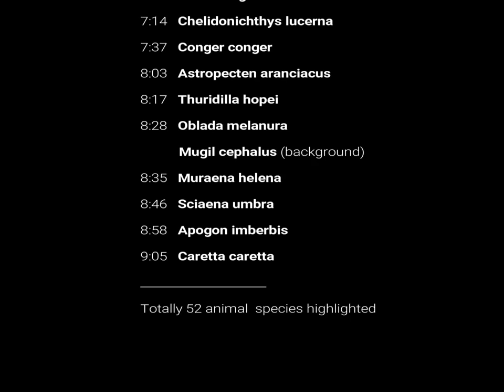Underwater experience - Greece, Chalkidiki (Meander "PoSEAdonia")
Freediving at the shores of Chalkidiki (Greece) showing more than 50 animal species of the Mediterranean sea in their natural environment accomplished with atmospheric music composition "PoSEAdonia" by Meander. List of animals in order of their appearance:
0:21 Homo sapiens nauticus:)
0:34 Chromis chromis
0:40 Sparus aurata
0:52 Rhizostoma pulmo
0:56 Seriola dumerili
1:00 Sarpa salpa
1:05 Hermodice carunculata
         Chondrosia reniformis (foreground)
1:13 Diplodus vulgaris
1:24 Maja crispata
1:29 Epinephelus marginatus
1:39 Serranus cabrilla
         Coris julis (background)
         Thalassoma pavo (background)
1:58 Sphyraena sphyraena
         Spondylosoma cantharus (in escort)
2:02 Cotylorhiza tuberculata
2:07 Mullus surmuletus
2:12 Trachinus araneus
2:17 Dasyatis pastinaca
2:34 Bolinus (Murex) brandaris
2:41 Sabella spallanzanii
2:50 Hypselodoris picta
         Diplodus annularis (background)
3:00 Cratena peregrina
         Reptadeonella violacea (foreground)
3:05 Flabellina affinis
3:10 Cerianthus membranaceus
3:15 Sepia officinalis
(04:04 Hermodice carunculata mating)
4:26 Bothus podas
4:36 Octopus vulgaris
5:48 Serranus scriba
5:59 Scorpaena porcus
6:08 Syngnathus typhle
6:32 Hippocampus guttulatus
6:36 Periclimenes aegylios
6:41 Palaemon elegans
6:46 Trachinotus ovatus hunting
         Atherina boyeri
6:55 Parablennius gattorugine
         Chondrilla nucula (foreground)
7:05 Gobius niger
7:14 Chelidonichthys lucerna
7:37 Conger conger
(7:44 Chromis chromis)
8:03 Astropecten aranciacus
8:17 Thuridilla hopei
8:28 Oblada melanura
         Mugil cephalus (background)
8:35 Muraena helena
8:46 Sciaena umbra
8:58 Apogon imberbis
9:05 Caretta caretta